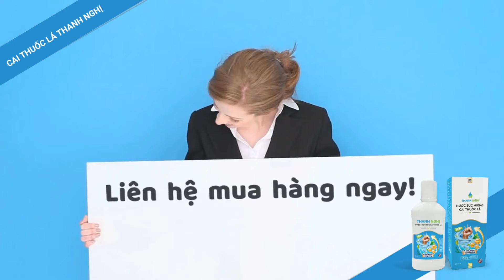Những ưu điểm nổi bật của nước súc miệng cai thuốc lá Thanh Nghị